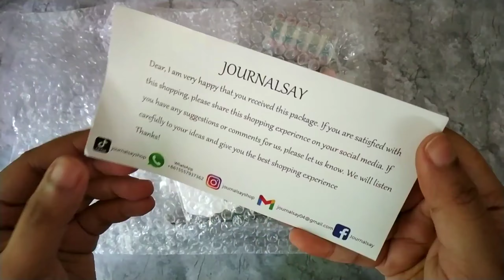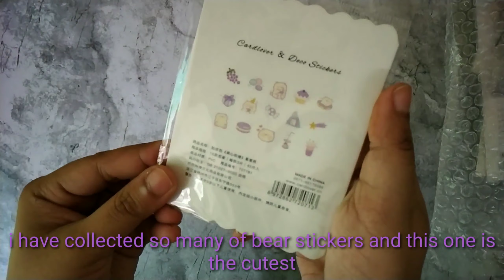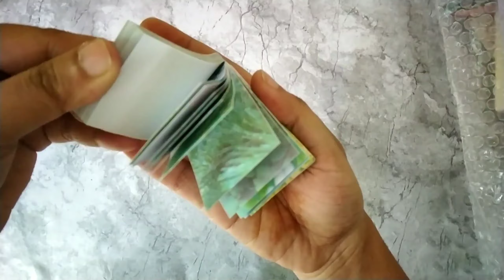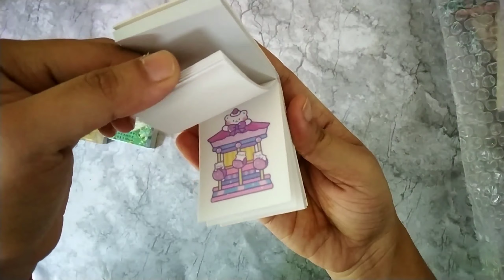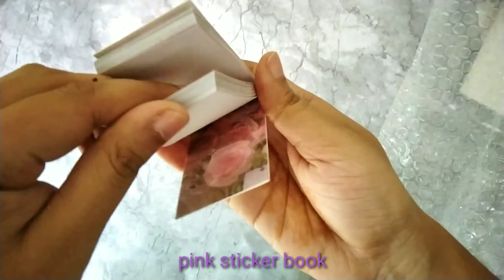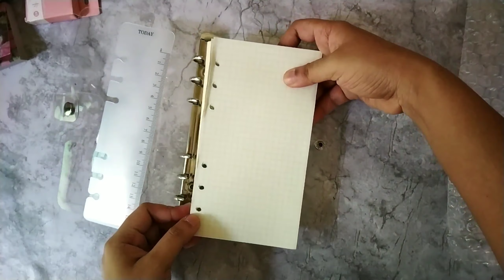Huge kawaii/aesthetic stationery haul🎈🎀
do suggest if you want any other stationery haul🎈